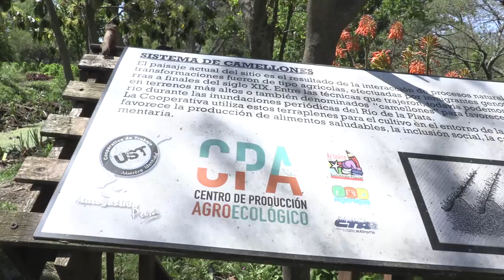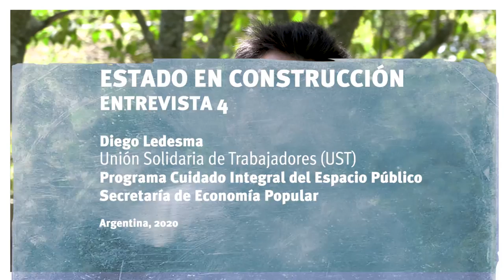Estado En Construcción EP04: Diego Ledesma - Espacio Público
En este capítulo de “Estado En Construcción”, Diego Ledesma hace un repaso por los proyectos que impulsa desde el Programa Cuidado Integral del Espacio Público: “la idea es utilizar esta pequeña herramienta para generar más y mejores puestos de trabajo”. La experiencia de la Unión Solidaria de Trabajadores.

La Unión Solidaria de Trabajadores (UST) es una experiencia obrera y autogestiva que nació al calor del 2001, cuando Techint se desentendió del contrato que tenía con el CEAMSE para el mantenimiento del Centro de Disposición Final Villa Domínico. Aquella decisión no sólo tenía potenciales consecuencias ambientales, sino también económicas y sociales para alrededor de 140 familias.

Entre asambleas y piquetes, sus trabajadores se organizaron, sumaron a la CTA Autónoma, y conformaron una cooperativa que hoy emplea a casi un centenar de obreros con más de veinte años de experiencia en actividades relacionadas con la ingeniería sanitaria.

Además de las tareas de recepción, transferencia y disposición final de residuos sólidos urbanos de la Ciudad de Buenos Aires y el Conurbano sur, en las 6 hectáreas que controla la UST se autogestiona un centro agroecológico, escuelas, proyectos para sacar a los chicos de la calle y varias iniciativas vinculados al barrio que circunda al predio.

Este año, el presidente de la cooperativa, Diego Ledesma fue nombrado director del Programa Cuidado Integral del Espacio Público en la Secretaría de la Economía Popular del Ministerio de Desarrollo Social de la Nación. “Hoy nos dan una pequeña herramienta, una llave de media para ajustar una tuerca de cuatro pulgadas. Nosotros no la rechazamos, nos hacemos cargo y tratamos de utilizar y transformar esa herramienta para generar puestos de trabajo”, asegura.

En este capítulo de “Estado En Construcción”, los usos de la tierra, un repaso por la experiencia de la UST y los proyectos y objetivos que impulsa uno de sus referentes en el Estado: “acá nadie piensa en apostar al dólar u otras fantasías de salvación individual, o nos salvamos colectivamente o no se salva nadie”.

La utilización de la tierra, ¿para qué?

“¿Para producir los alimentos que necesitamos, para educar, generar energía, o para que unos pocos hagan dinero a costa de la salud y la economía de los argentinos?”

“Este lugar simboliza justamente esa pregunta, que a la vez represente un debate que nos interpela a todos: ¿para qué necesitamos la tierra?”

Dirección

“La dirección es un ente ejecutor de la Secretaría de la Economía Popular: la idea es que compañeros que ya son beneficiarios del Salario Social Complementario puedan generar unidades laborales que brinden servicios a la comunidad, como puede ser la forestación de un barrio o la erradicación de pequeños basurales. A cambio, el Estado pagaría el equivalente a otro salario social”

“No es la mejor herramienta, pero es la que tenemos para demostrar cómo la economía popular puede transformar la vida de las personas”

Estado en construcción

“Entendemos la economía popular o economía social como transformadora de las personas. Hoy el Estado la ve como una economía para pobres”

“Hay que dar una fuerte discusión al interior de un Estado que nos impone y obliga más a las recuperadas que a las empresas de capital privado”

“Si hay algo que sobra en las fábricas, son los patrones. Porque no cabe duda de que somos los trabajadores los que motorizamos una empresa o fábrica. Sin embargo, el Estado hoy está preparado para que sólo el capital pueda intervenir en las licitaciones, cuando una cooperativa como la nuestra tiene la misma capacidad de gestión y producción a menor costo”

“Hoy nos dan una pequeña herramienta, una llave de media para ajustar una tuerca de cuatro pulgadas. Nosotros no la rechazamos, nos hacemos cargo y tratamos de utilizar y transformar esa herramienta para generar puestos de trabajo”

“Básicamente, nuestra utopía es generar puestos de trabajo y ayudar al de al lado cuando lo necesita, sin especulaciones. Acá nadie piensa en apostar al dólar u otras fantasías de salvación individual: o nos salvamos colectivamente o no se salva nadie”

Producción general: Canal Abierto
Producción periodística: Diego Leonoff
Realizan: Pablo Martínez Levy, Juan Alaimes, Ramiro Lorenzo